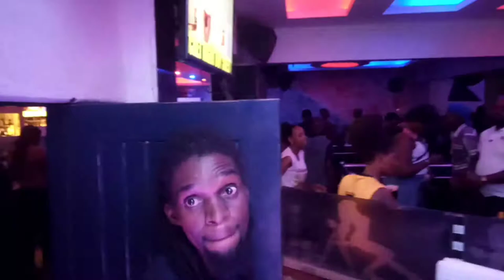Club Beruga Makindye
Madd sessions DJ Mark